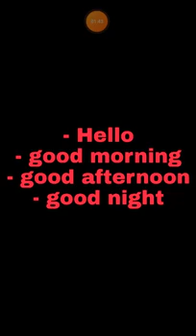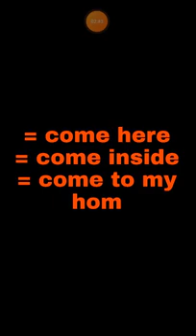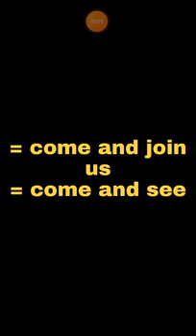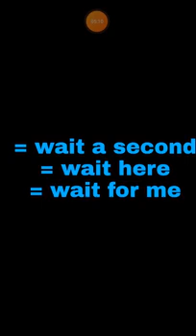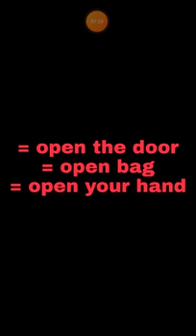learningenglish speaking English Daily use part 2